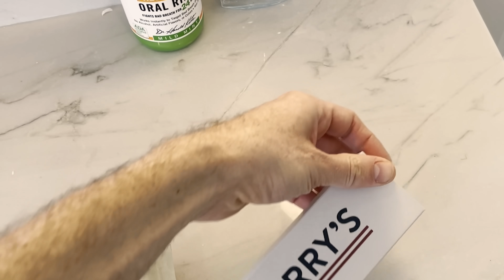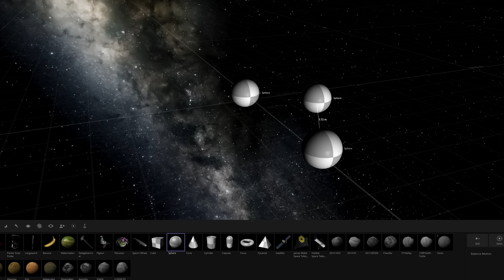Perpetual Motion Achieved